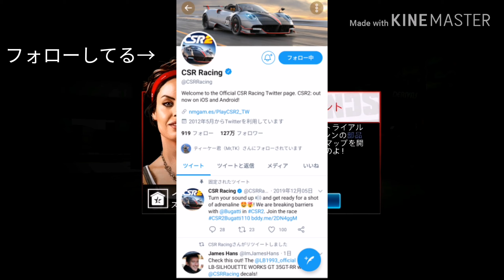CSR2(CSRRacing2)実況PART2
CSR2任せてしまってすみません( ´-ω-)